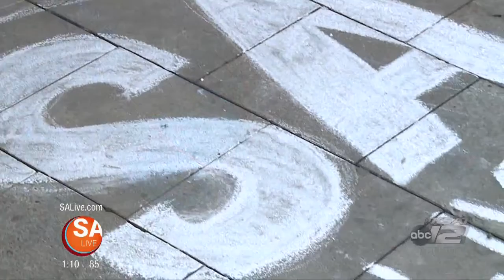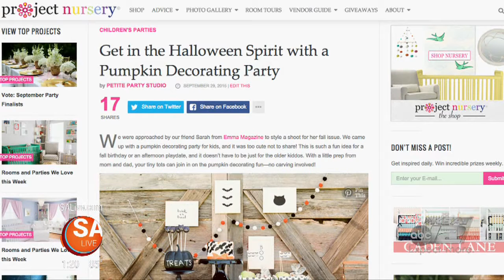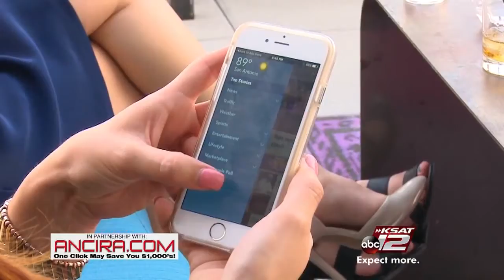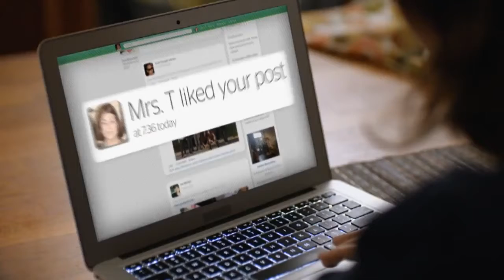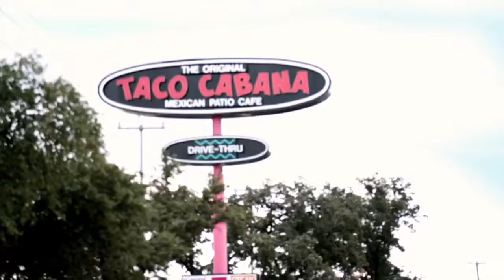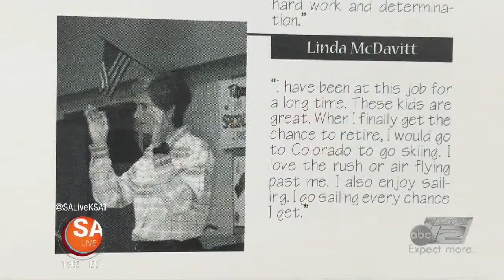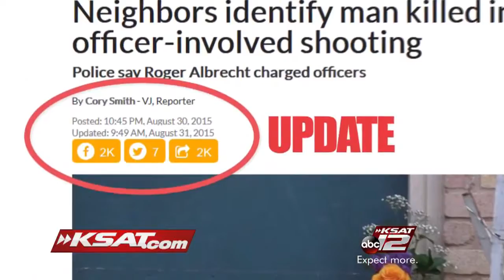SA Live - 10/8/15